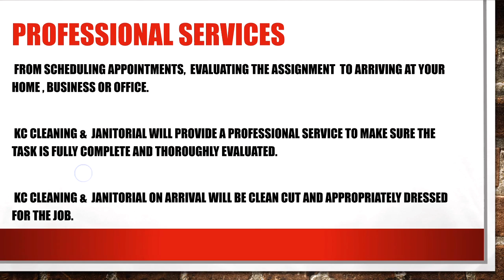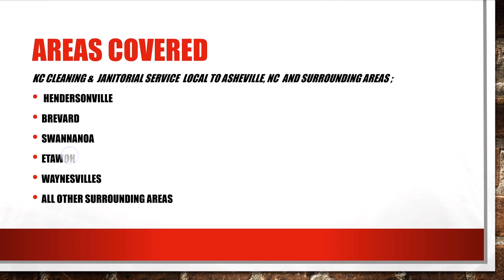KC Cleaning & Janitorial Service - Reviews - Asheville Cleaning Company Reviews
This company is a Premier Asheville Cleaning company. There's nothing but excellent reviews about the Asheville Cleaning company KC Cleaning & Janitorial Service.  This company service people in Asheville, Hendersonville, Waynesvilles, Brevard, Etawoh, Swannanoa, Mills River NC amd surrounding areas.